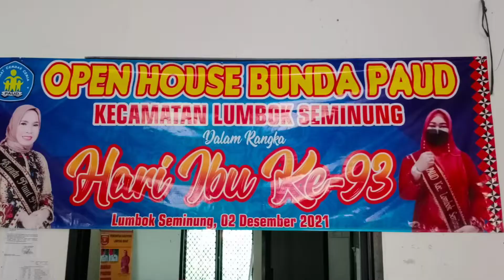Open House Bunda Paud Kecamatan Lumbok seminung Lambar # Hari Ibu ke 93.